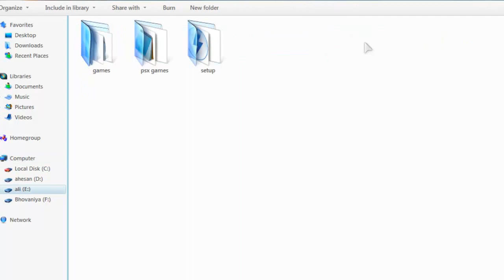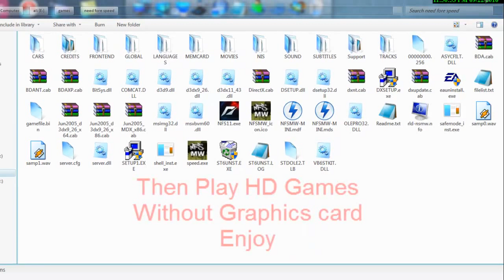How to play HD OR 3D pc Games Without Graphics Card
Amazing PC tricks and fix all PC error my site

play HD games without graphics card?